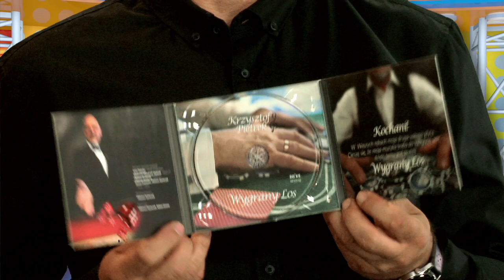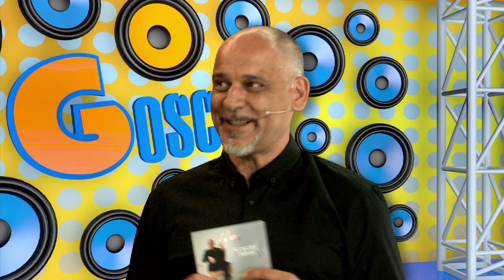Krzysztof Pietrek wywiad - 797 finał LSS Szlagierowo.pl